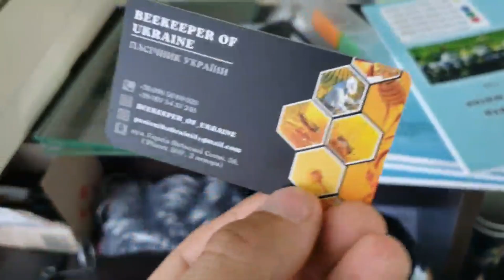Ми відкриваємо магазин "Пасічник України". І чекаємо на тебе та твоїх друзів)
Нам вдалося запустити магазин продуктів бджільництва та пасічного реманенту. Ми базуємося у м.Шепетівка.

Приймаємо віск по 160грн/кг. Або міняємо на вощину.

У нас зібране різноманіття українських медів із кожного куточка нашої чудової держави)

На замовлення виготовляємо вулики, рамки.

Також на замовлення шиємо кустюми для пасічників цілком керуючись вашою потребою і бажанням.
ЦІНИ УТОЧНЮЙТЕ